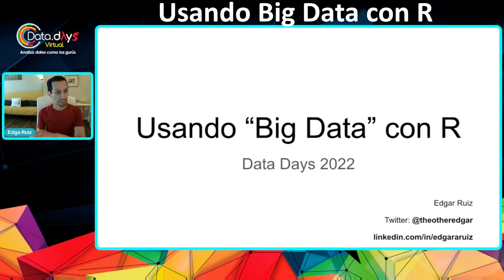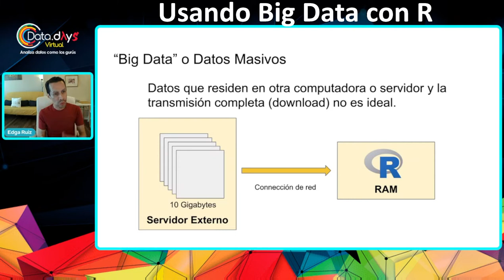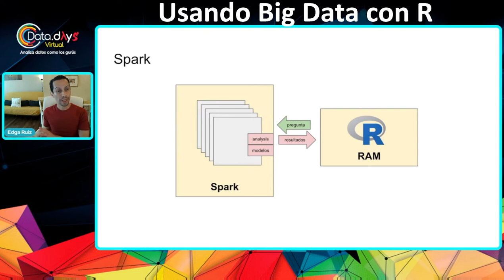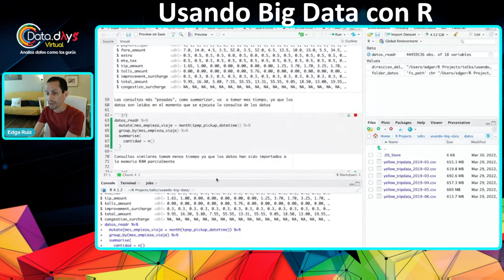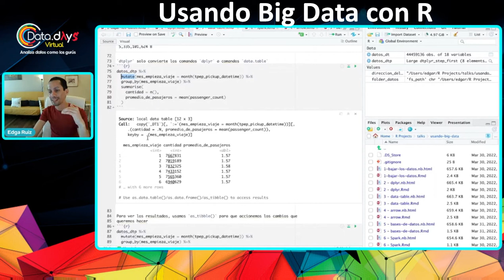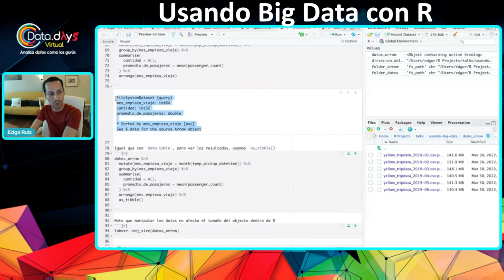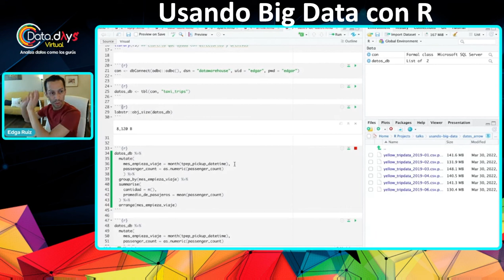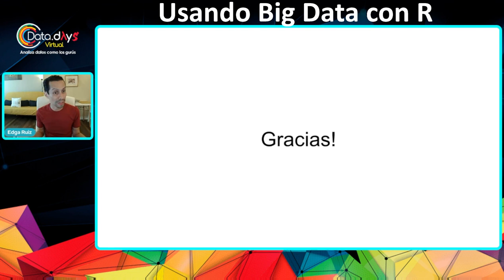DataDays 03.22 - Usando Big Data con R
En esta charla hablamos de Spark, bases de datos y recientes avances en una tecnología llamada Apache Arrow.